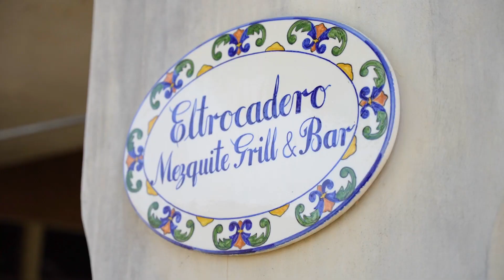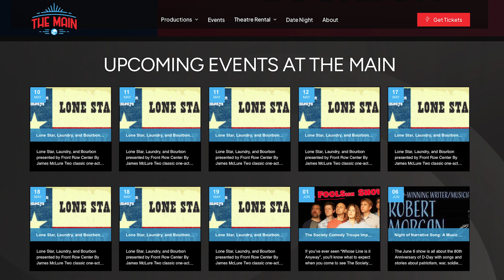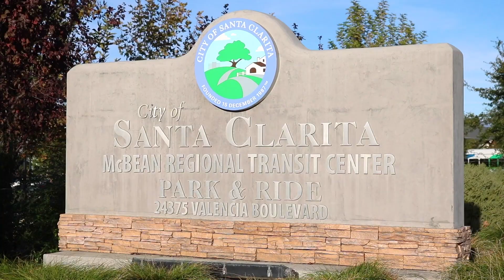Make It Date Night at The MAIN & Santa Clarita Dodger Day | TWISC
This Week In Santa Clarita...

Learn more about you can Make It Date Night at The MAIN!

And be sure to join us on Saturday, June 1 for the 45th annual Santa Clarita Dodger Day! Tickets are on sale now at SCVDodgerDay.

This Week in Santa Clarita (TWISC) highlights the City's latest projects, programs and events through weekly interviews with City Staff.